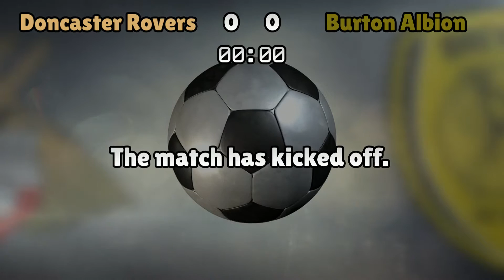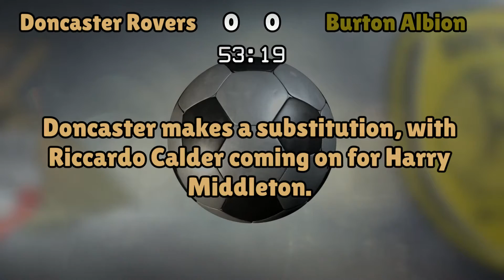Doncaster Rovers v Burton Albion (Sun 08 May 2016 Match Summary)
Doncaster Rovers lineup:
Matthews (42), Lund (2), Alcock (38), Butler (6), Taylor-Sinclair (20), McCullough (4), Middleton (29), Chaplow (8), Rowe (24), Mandeville (21), Williams (11)

Burton Albion lineup:
McLaughlin (1), Edwards (2), Mousinho (4), Cansdell-Sherriff (3), McCrory (14), Choudhury (34), Akins (10), Naylor (15), Palmer (23), Duffy (21), Beavon (9)